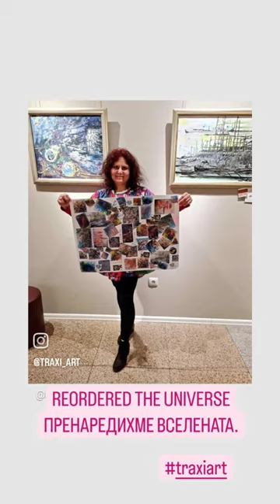Diana Dimova-TRAXI: Thank you all!traxiart Artist Art Art-project Art Fashion